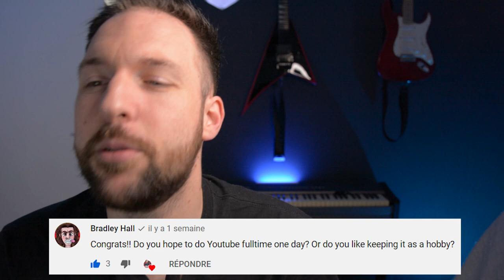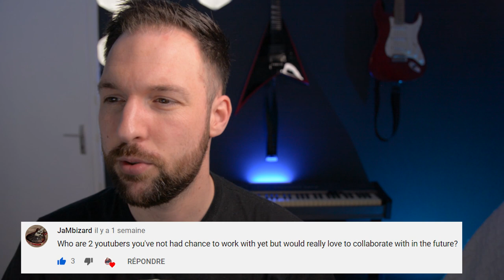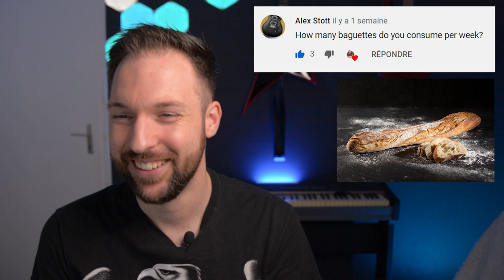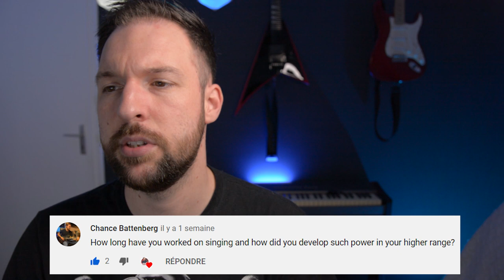I tell you EVERYTHING ! 😱 (SINGING, SHRIMPS, LOSING NAILS, BAND & MORE)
Daaaaaaamn !! Can't believe we made it to 1K ! Thanks you so much everyone for your great support, really mean it ! 🙏

What a great occasion to do a special video. I have many questions in my comments sections so I gave you the opportunity to ask me anything ! I had a good laugh reading some of your questions and I hope my answers won't be too boring 😭

Here is the list of the questions:
00:00 Intro
00:34 Where is that accent coming from ?
01:00 Singing in French
01:34 My first concert ever
02:37 My love for Star Wars
02:49 My hate for shrimps (& bards?)
03:11 Being a fulltime YouTuber
03:50 Epic mountain singing
04:49 YouTubers I would like to collab with
05:48 Biggest influences in music
06:56 Am I in a band ?
07:11 Which bands made me start metal ?
07:45 Am I a big baguette eater ?
08:07 The time I lost some nails...
09:12 Singing & playing guitar at the same time
09:29 My "breakdown" face
09:56 Riffs & Solos
10:20 Non metal favorite bands
11:16 How to sing with POWER
13:24 Vocal routine
14:06 Fighting a duck sized Lars
14:50 Cultural minute...
15:20 Death Metal ?
15:56 Ending with details on next video

This song will Make Your Life Heavier ! 🤘